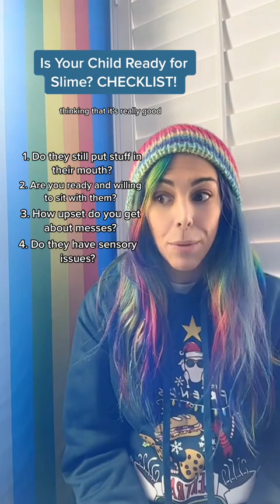Is Your Child Ready for Slime? A CHECKLIST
IS YOUR CHILD READY FOR SLIME ?! A checklist ! This was suggested by my sister who is a mom of a toddler and her mom friends are ALWAYS asking her to ask me for this info. She said I should just make a video lol so here we go!